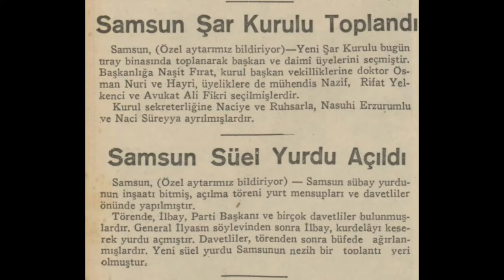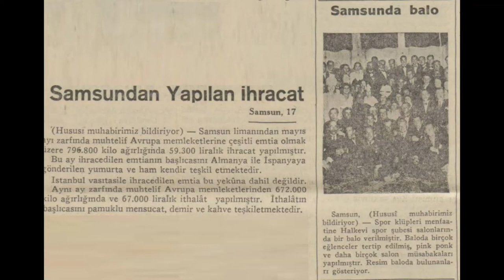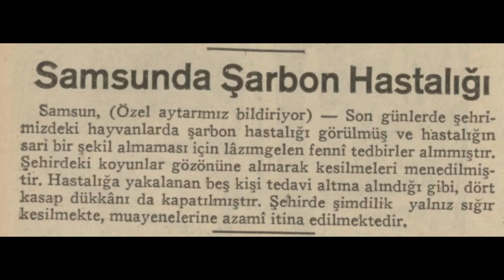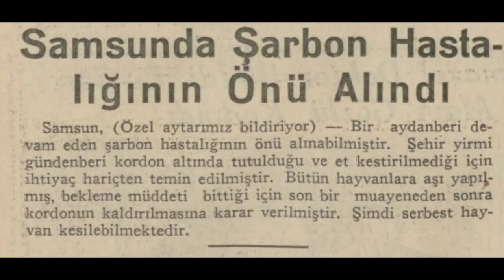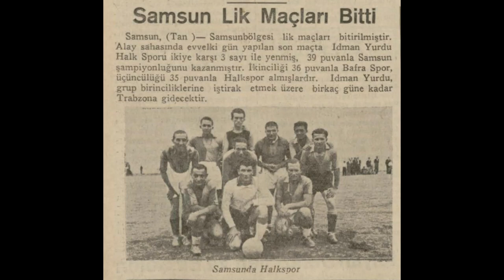Samsun 1935 Haberleri (2)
Samsun hakkında çıkan 1935 yılı Temmuz-Ağustos haberleridir.

1. Haber: Samsun Süel Yurdu açıldı
2. Haber: Samsun ilkokulları sergileri
3. Haber: Samsun'dan yapılan ihracat
4. Haber: Samsun'da tütün ürünü ve satışı
5. Haber: Türkotis Samsun şubesi
6. Haber: Samsun'da şarbon hastalığı
7. Haber: Samsun belediye seçiminin neticesi geldi
8. Haber: En çok hangi kitaplar
9. Haber: Samsun'da şarbon hastalığının önü alındı
10. Haber: Samsun lig maçları bitti